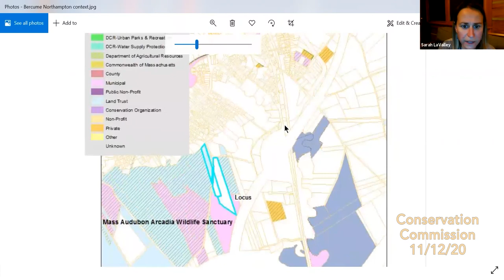Conservation Commission 11/12/20